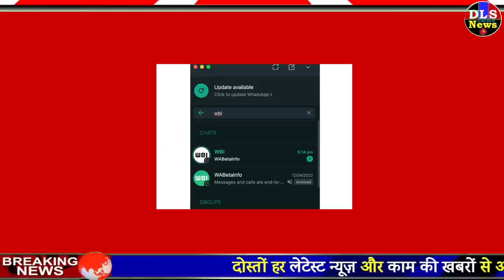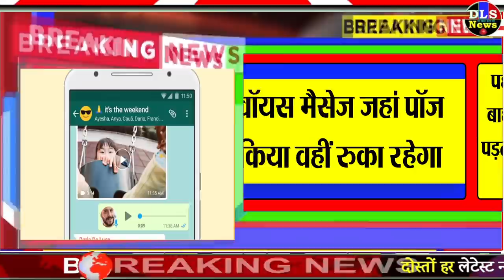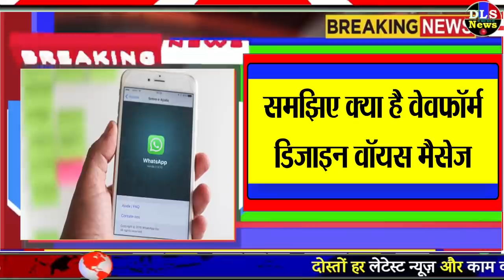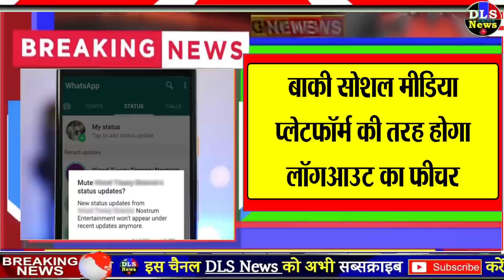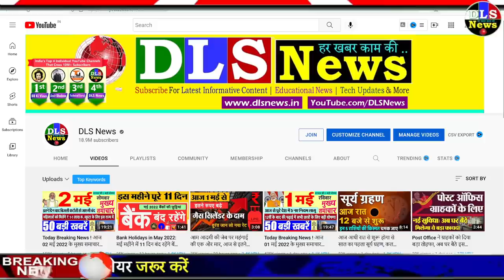वॉट्सऐप न्यू फीचर अपडेट - जरूरत की खबर: आएंगे 13 नए फीचर - ग्रुप मेंबर, स्टेटस, लास्ट सीन Tech news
5/2/2022

वॉट्सऐप न्यू फीचर अपडेट: अब चैट लिस्ट पर ही मिलेगा स्टेटस का अपडेट, इंस्टाग्राम की तरह डीपी से देख पाएंगे स्टेटस

जरूरत की खबर: वॉट्सऐप ग्रुप के मेंबर करते हैं उल्टे-सीधे मैसेज? अब एडमिन इन्हें डिलीट कर सकता है, आएंगे 13 नए फीचर